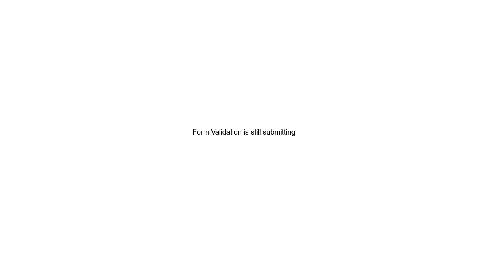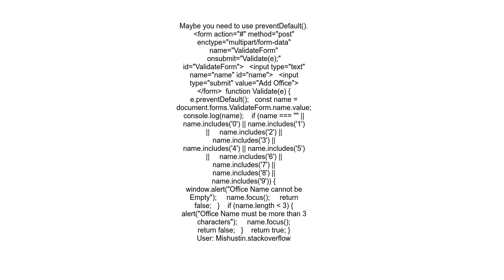Form Validation is still submitting